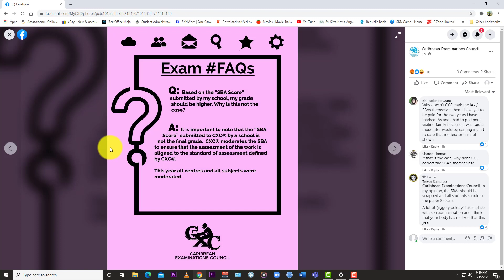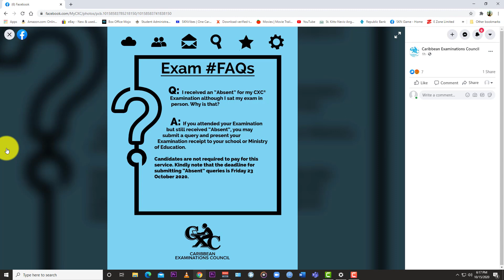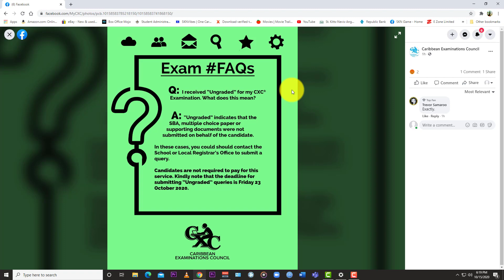CXC ANSWERS QUESTIONS about EXAMS 2020!?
VISIT THE LEARN SKN STORE FOR FREE PAST PAPERS PURCHASE MULTIPLE-CHOICE BOOKLET WITH 6 YEARS OF EXAMS
If you would like the SOLUTIONS for Paper ones or BLANK Paper and more click the links below  where you can get them Packs for $5.00

Essential Principles of Business for CSEC: 4th Edition Kindle Edition
Principles of Accounts for the Caribbean: 6th Edition Kindle Edition
Information Technology for CSEC Examinations Paperback
A World of Poetry: Third Edition Kindle Edition
A World of Prose: Third Edition Kindle Edition